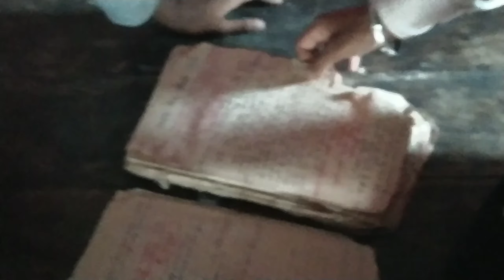Mata Rani Ka Ghunghat Hta Aur ye Ho Gya 😟 | Navratri Vlog | Harshvardhan Vlogs | vlog 50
Hi
I Am Harshvardhan Welcome to Our YouTube  journey Harshvardhan vlog
Hope all of you guys enjoy my video 😉✌

Harshvardhan
From - khuthraud (chhattisgarh), India